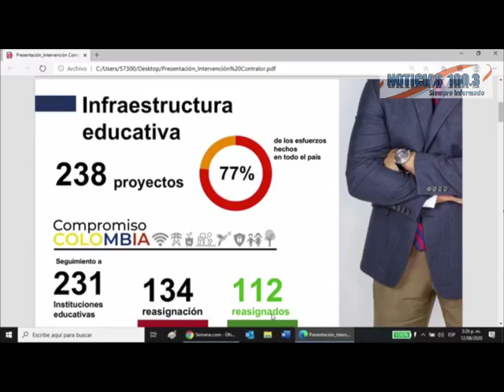LA CONTRALORÍA SIGUE CON EL OJO PUESTO EN LOS ELEFANTES BLANCOS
VÍA: NOTICIAS 100.3